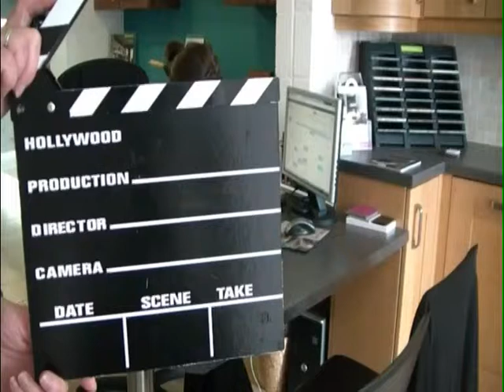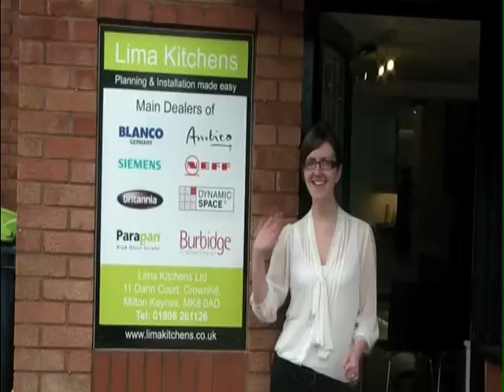Blum Working their magic!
Lima Kitchen's and Director Elizabeth were featured in Blum UK's sales meeting as Andrea & Matt define their jobs.  Take a look at the magic they could work on your kitchen!